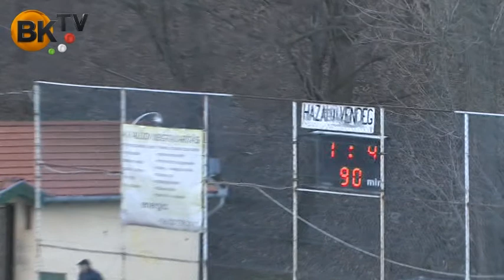Viadukt SE-TTC Törökbálint futball mérkőzés